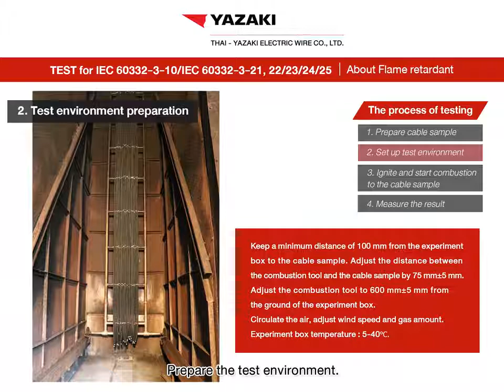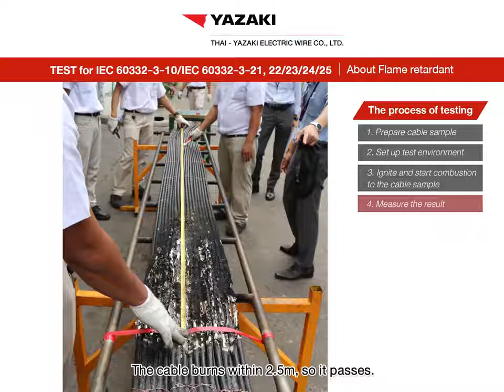Test for IEC 60332 Part3 Flame retardant